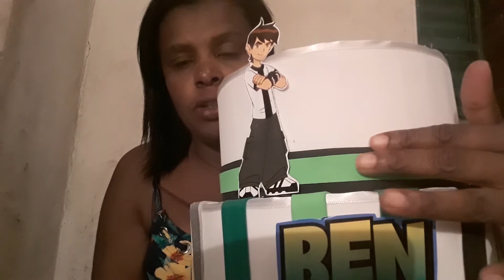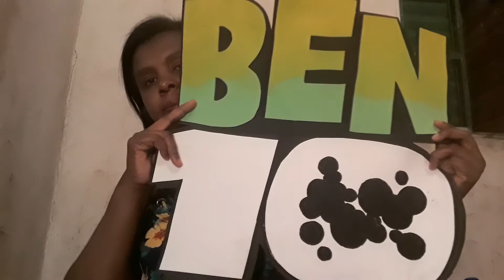Bolo fake .topo d bolo e centro d mesa ryan 3 ben 10